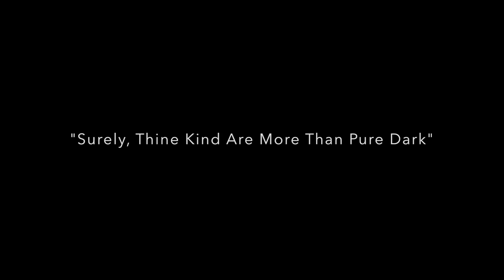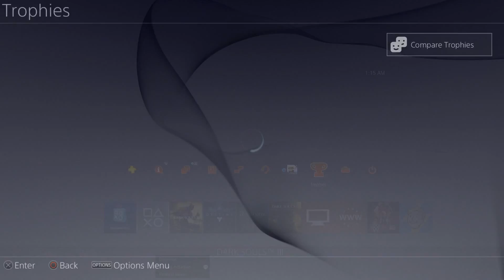Preserving A Legacy! (Hunt For The Greatsword Of Artorias The Abyss Walker)-Dark Souls 3 Commentary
Hi everyone! I'm on a VERY personal quest in dark souls 3, which is to find the Greatsword of Artorias The Abyss Walker, So I can help destroy the abyss once and for all, while also being the greatest warrior I can be, so that Artorias and Sif will have not died in vain, and so that they will be proud! Why is Artorias my favorite dark souls character? Just know that having compassion, honor, and loyalty, is a guaranteed way to make me love you lol